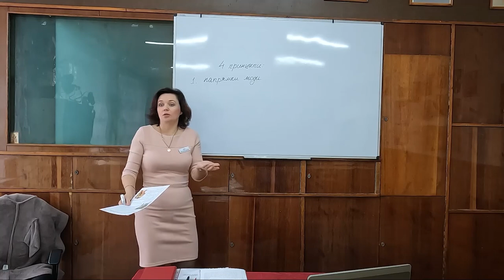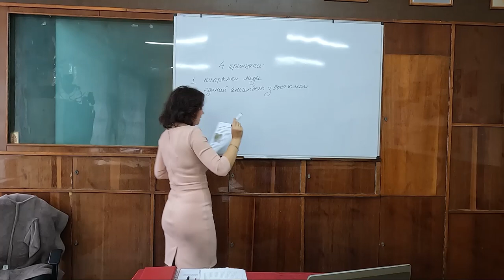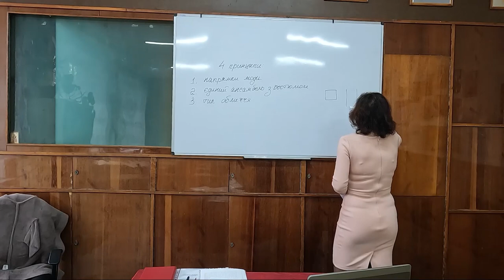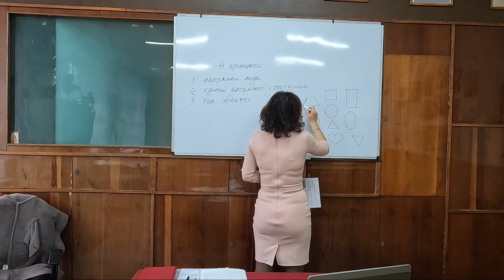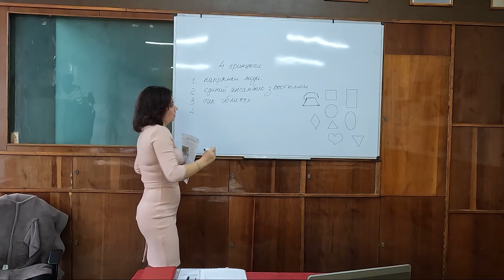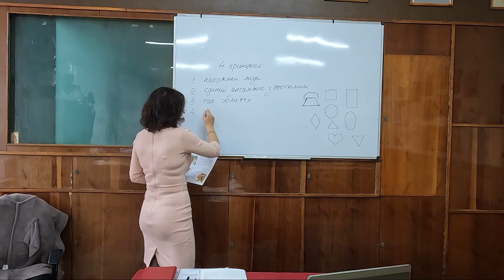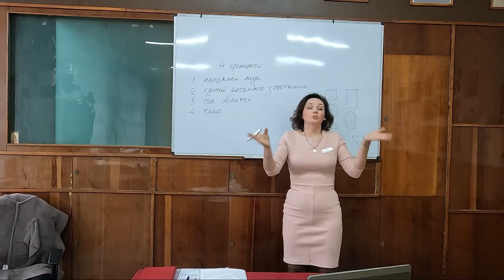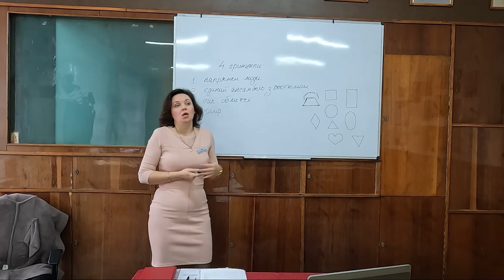Основні принципи при створенні нової зачіски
Друзі-перукарі, дизайнери, дана лекція присвячена темі моделювання, композиції, а саме з'ясовуємо основні принципи при створенні (моделюванні) нової зачіски...

Кожна Ваша дія має велике значення для розвитку каналу!

Нехай Вам щастить у всьому!